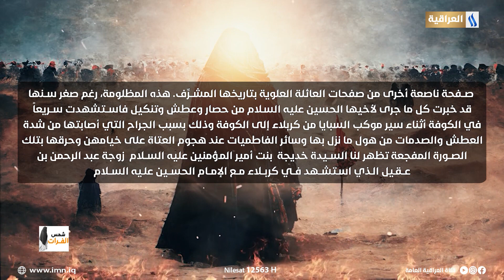شمس الفرات مع انوار الربيعي | الضيف: د. نداء الكعبي .. تدريسية